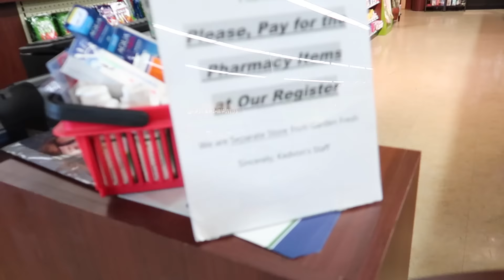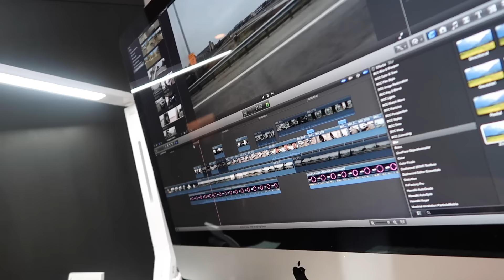Today is her Birthday Юлин День рождения Наши Американские будни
VLOG#5 В этом выпуске вы увидите подготовку и празднование Дня рождения моей любимой жены. В силу разных причин и обстоятельств не все, кого бы мы хотели видеть, смогли разделить с нами праздник.